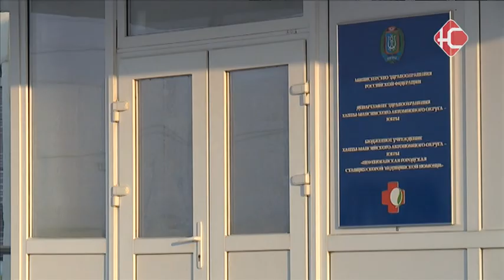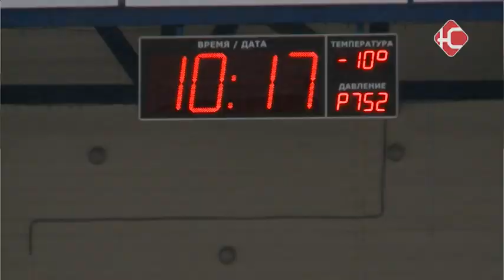Новости 08 11 2016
Сейчас в Нефтеюганске. Где откроется вторая станция скорой помощи Нефтеюганска? Зачем "мужик" в школе? Когда нефтеюганцы смогут придти на каток? Как полицейские проходили коридор из колючей проволоки? Дети на льду - как избежать катастрофы?